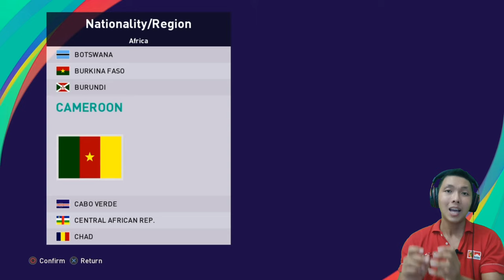Hal yang perlu diketahui tentang Create Player. Tutorial PES 2021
Di tutorial kali ini aku akan membahas segalanya tentang create player.. gimana cara membuatnya, cara ngesave nya dan cara memasukkannya ke club atau timnas.. yuk langsung tonton video nya ya..

Jadwal Upload
- Series Athletic Bilbao: senin - jumat, jam 16:00/17:00 WIB
- Horizon Zero Dawn: senin - jumat, jam 19:00/20:00 WIB